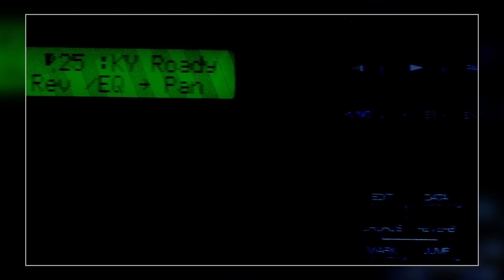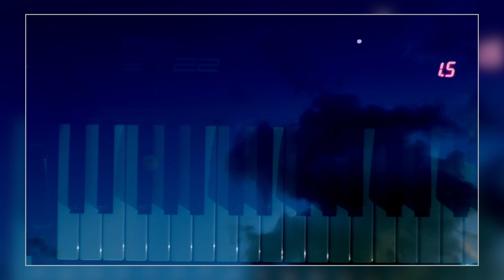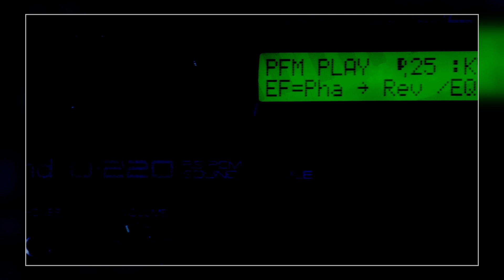Devin Gademan - Airflow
Done with my beloved late eighties / early nineties gear.

Some music that I am currently working on that may be released on an album at a later stage. Note that the mix, master and overall version might differ in the future.

All social media platforms: Devin Gademan

Requests/inquires for radio, commercials, TV, film or any line of work in relation to editing, mixing, arranging music etc. please contact via